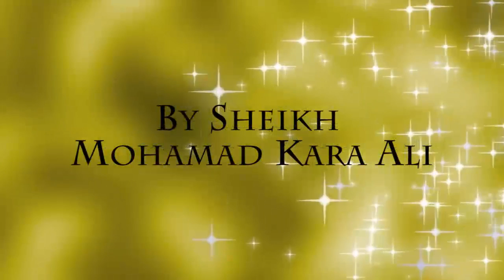The hyprocrites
Daar Al Muddathir
70 Orchardleigh street, Yennora